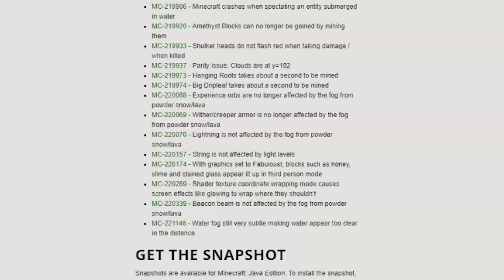1.17 Accidently Breaks The End & I Kind Of Love It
I mean milk blocks are nice but how about that end huh

This Video Was Edited By:
Me, so inevitably there's some terrible error lol